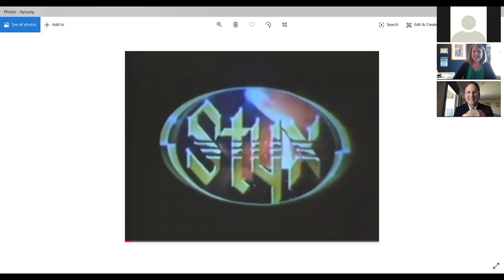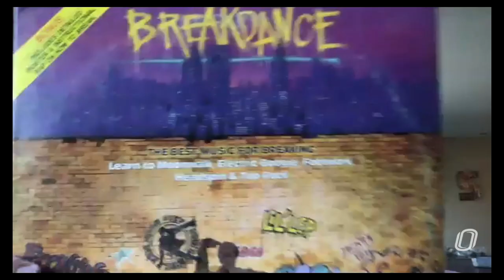Staying Well at UNO: Episode 5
UNO Vice Chancellor for Student Success Dan Shipp and UNO Dean of Students Cathy Pettid are joined by Jabin Moore, the UNO student body president, and by Vanessa Chavez Jurado, the UNO student body vice president, to discuss social wellness.